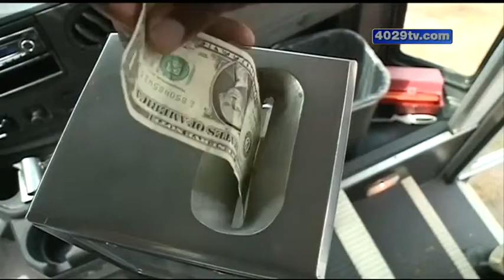Public meeting about possible transit hike in Fort Smith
Fort Smith officials want to raise the price by 50cents, the first increase since 2005